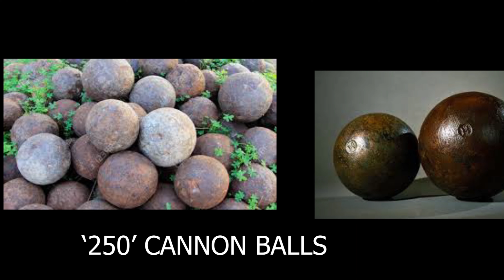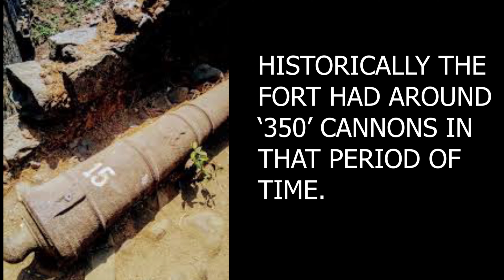MURUD JANJIRA ONE OF THE STRONGEST MARINE FORTS OF INDIA IN TAMIL.